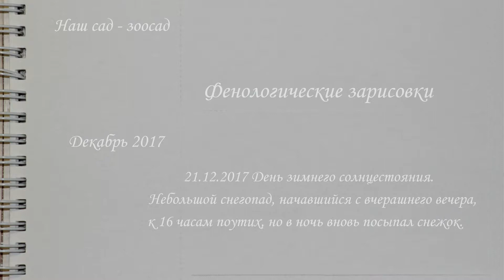2017.12.21 Зимнее солнцестояние